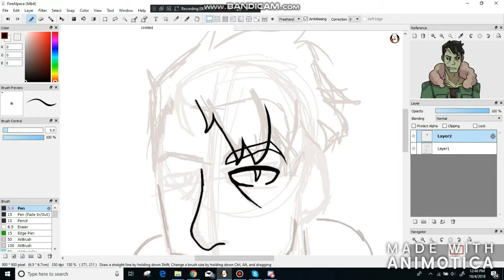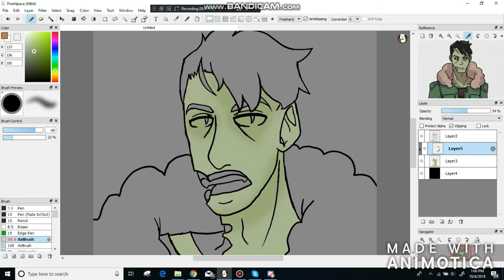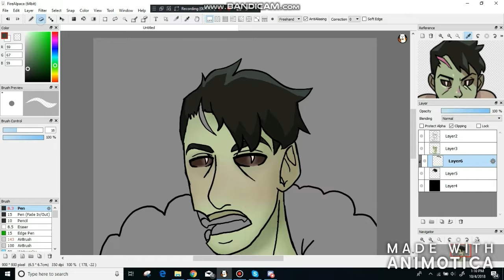DAY FOUR GORETOBER [zombie] [BRIAN]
Song: The Zombie Song - Stephanie Mabey